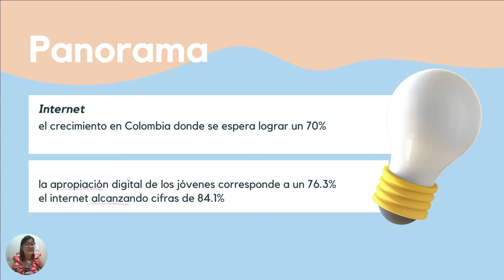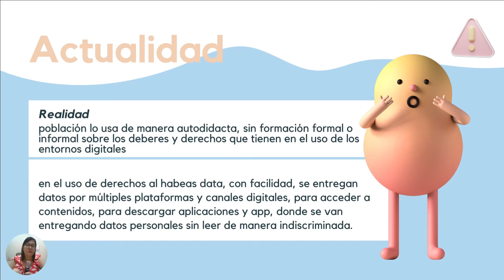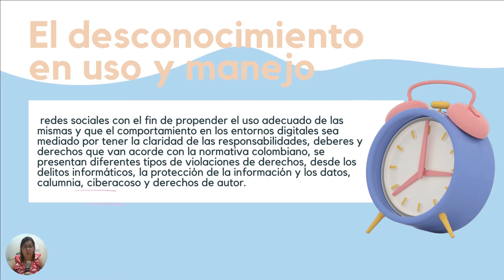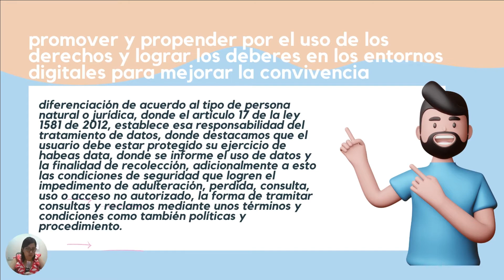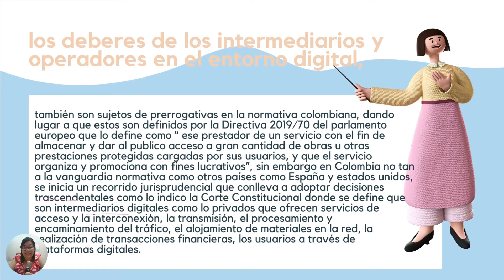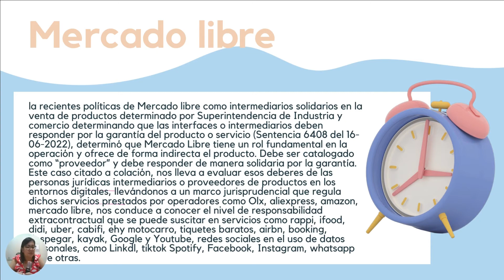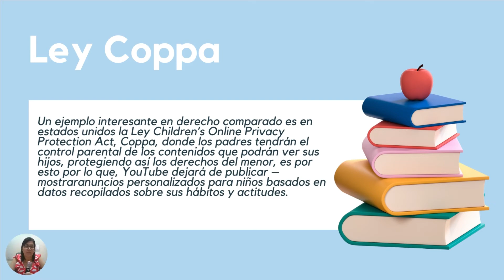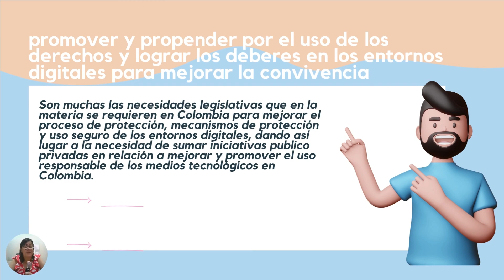Deberes y derechos de los ciudadanos digitales